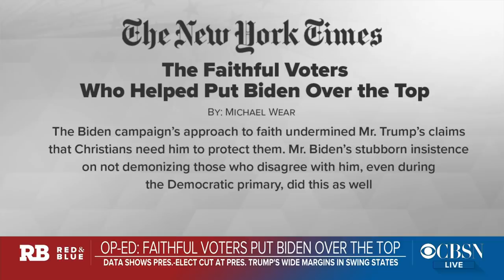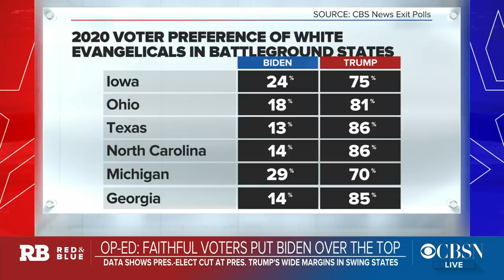How religious voters helped power Biden to victory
CBS News' early exit polls show President-elect Joe Biden made inroads with Catholic and White Evangelical voters in his path to victory. Michael Wear, a former faith outreach adviser for President Obama, join CBSN's "Red & Blue" to discuss how he believes the Biden campaign effectively connected with religious voters.